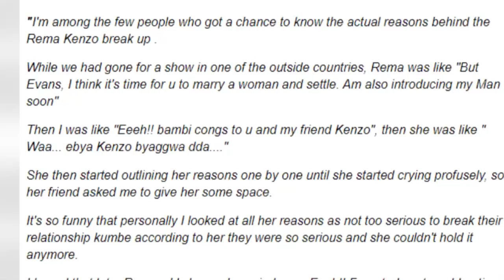Chris Evans ayogedde olukwe olwa Rema okukyawa Kenzo jelwatandikira.